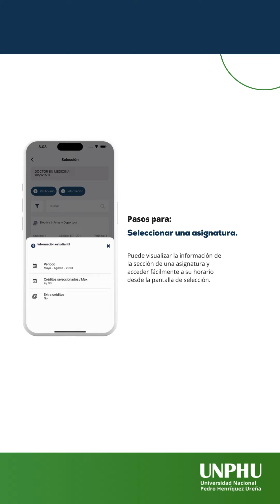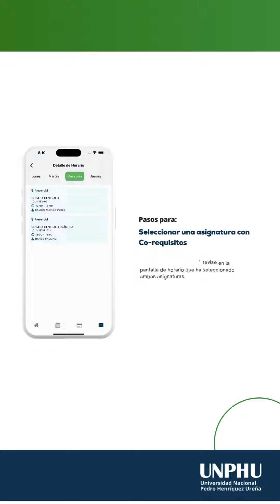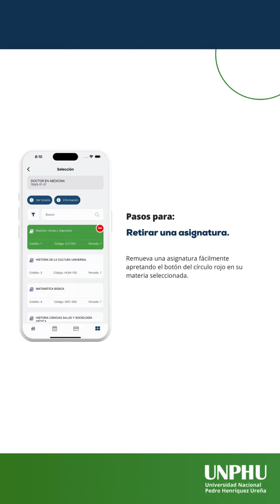Instructivo selección y retiro de asignatura